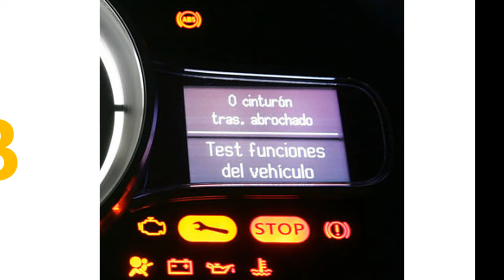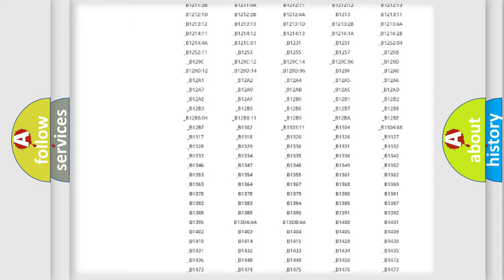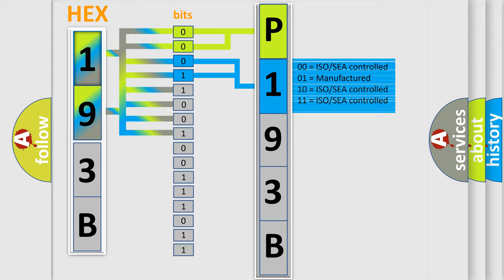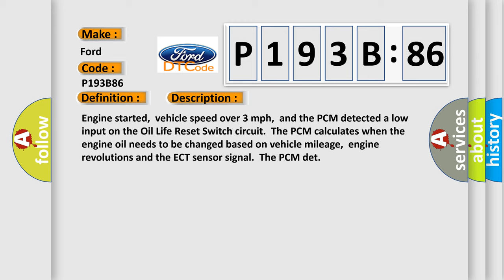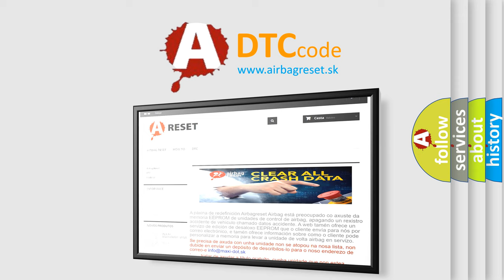DTC Ford P193B-86 Short Explanation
Contents:
0:21 Basic DTC analysis according to OBD2 protocol standard.
1:48 Insight into programming
2:58 A diagnostically understandable description of the Diagnostic Trouble Code
3:05 Basic error definition

Make:
Ford
Code:
P193B 86
Definition:
Oil Life Reset Switch Circuit Low Input
Description:
Engine started,vehicle speed over 3 mph,and the PCM detected a low input on the Oil Life Reset Switch circuit.The PCM calculates when the engine oil needs to be changed based on vehicle mileage,engine revolutions and the ECT sensor signal.The PCM det
Cause:
Oil Life Reset switch connector is damaged or shortedOil Life Reset switch circuit is shorted to groundOil Life Reset switch is damaged or it has failed
Failure Type:
Signal Invalid